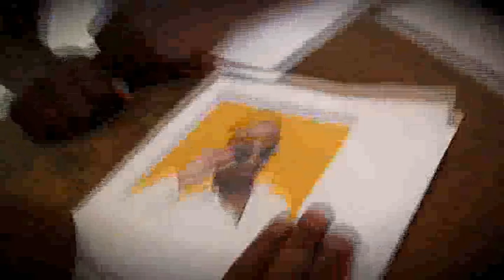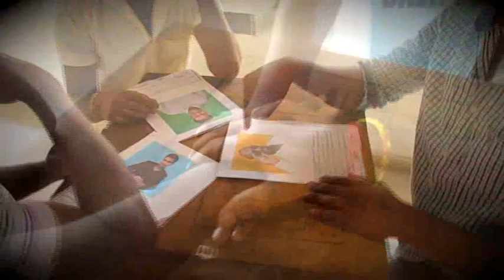'MY LIFE' TRAILER - 1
Watch the trailer of the new upcoming short movie "MY LIFE" waiting to be released shortly starring Kiran Chn, Naveen Kumar, Vinod, Prithviraj, Kamal, Mithun, Suman and Ranjith directed by Vijay. Do watch!!